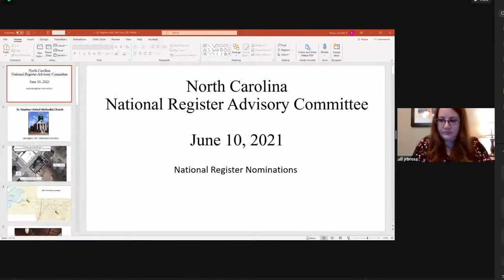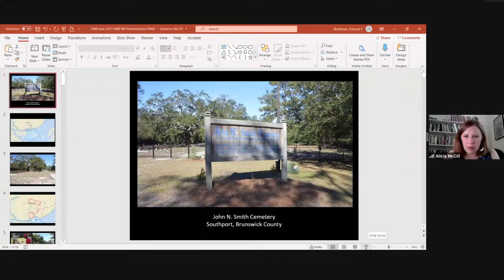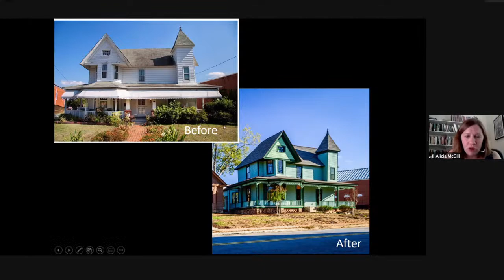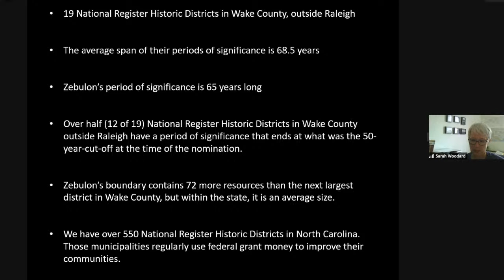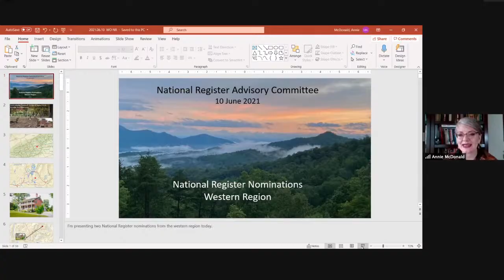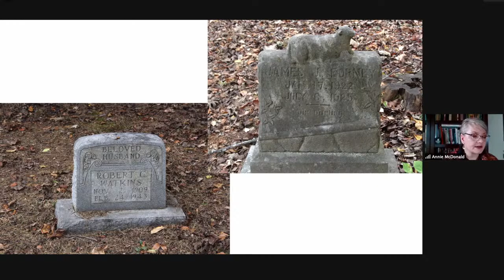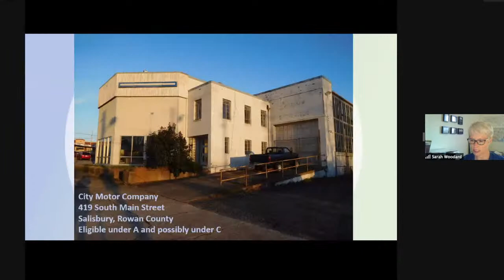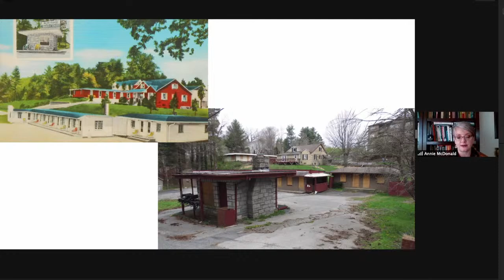North Carolina National Register Advisory Committee - June 2021